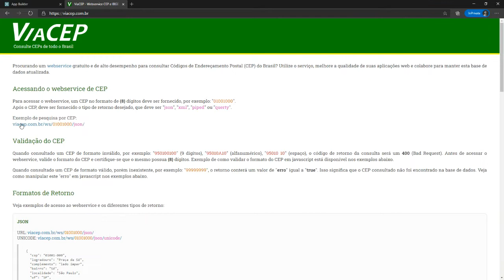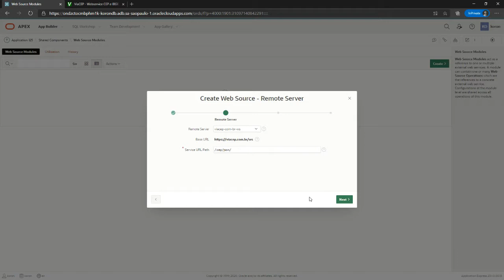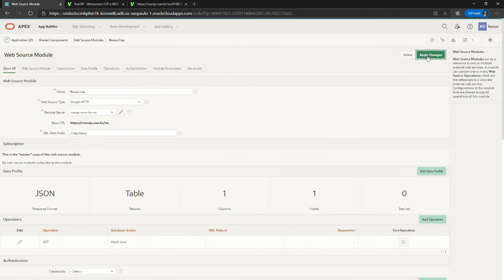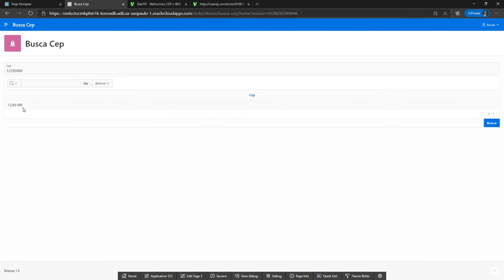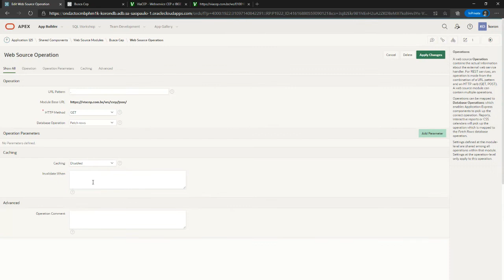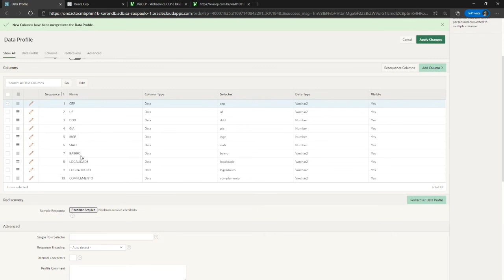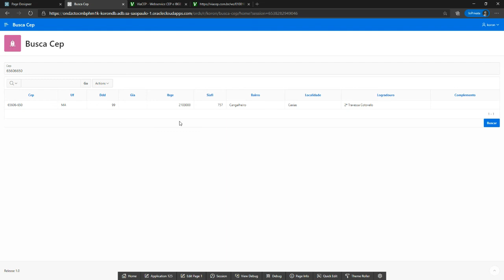Apex Oracle - Web Source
Simple application with apex web source.